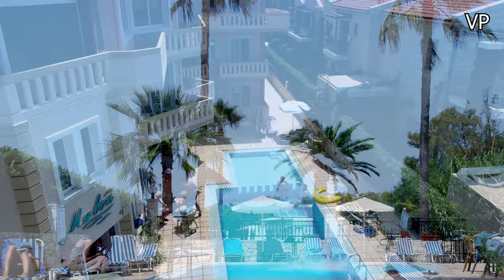AGIOI APOSTOLOI CHANIA CRETE - ΑΓΙΟΙ ΑΠΟΣΤΟΛΟΙ ΧΑΝΙΑ ΚΡΗΤΗ / drone eK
A beautiful and calm organized beach a very short distance from Chania.
On the borders of the village Daratsos which is now almost united with Chania.
Agioi Apostoloi is located about 4 km from the center of the city of Chania on a small peninsula with successive small coves.
Access is very easy as there is regular transport from Chania, and many come here by bicycle.
In the area there are many tourist accommodations and all kinds of shops that make the stay easy and comfortable.
There is also a well-known and spacious campsite.
In Agios Apostolos you will find two organized beaches, with the picturesque church that has given its name to the area located in the westernmost of them.
In the video you see mainly the east beach which is the first one you meet coming from Chania.
Μία όμορφη και ήρεμη οργανωμένη παραλία σε πολύ μικρή απόσταση από τα Χανιά.
Στα όρια του χωριού Δαράτσος που έχει πια σχεδόν ενωθεί με τα Χανιά.
Οι Άγιοι Απόστολοι βρίσκονται περίπου 4 χμ από το κέντρο της πόλης των Χανίων σε μία μικρή χερσόνησο με διαδοχικούς μικρούς κολπίσκους.
Η πρόσβαση είναι πολύ εύκολη εφόσον υπάρχει τακτική συγκοινωνία από τα Χανιά, και αρκετοί έρχονται ως εδώ με ποδήλατο.
Στην περιοχή βρίσκονται πολλά τουριστικά καταλήματα και όων των ειδών τα μαγαζιά που κάνουν την παραμονή εύκολη και άνετη.
Υπάρχει και ένα αρκετά γνωστό και ευρύχωρο κάμπινγκ.
Στους Αγίους Αποστόλους θα συναντήσετε δύο οργανωμένες παραλίες, με το γραφικό εκκλησάκι που έχει δώσει το όνομά του στην περιοχή να βρίσκεται στη δυτικότερη από αυτές.
Στο βίντεο βλέπετε κυρίως την ανατολική παραλία που είναι και η πρώτη που συναντάτε ερχόμενη από τα Χανιά.
Μπορείτε να χρησιμοποιήσετε το βίντεο μόνο ολόκληρο όπως είναι, αλλά πρέπει να προσθέσετε το παρακάτω στην περιγραφή του βίντεό σας (αντιγραφή - επικόληση):
You can use this video only uncut as is, but you must include the following in your video description (Copy & Paste):
August  2021 / Αύγουστος 2021